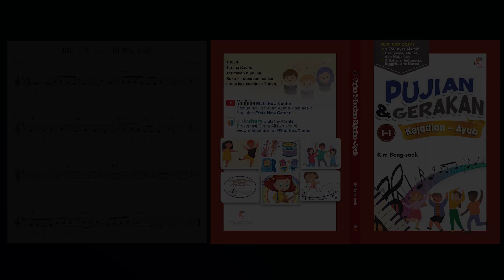(욥기 1:21) 성경 구절 66. 주신 자가 여호와시라